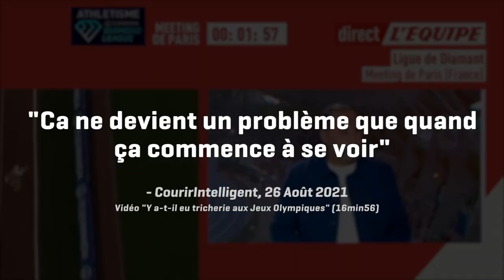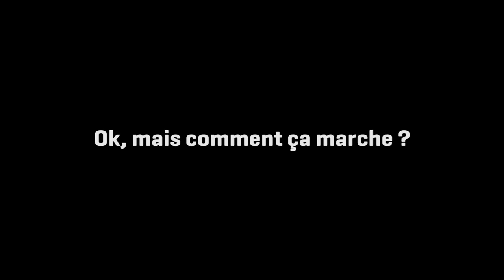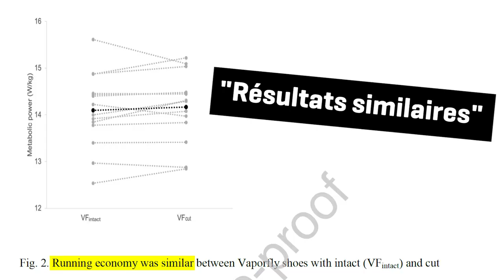Le problème, c'est que ça se voit. (L'Enquête Carbone, Hors-série)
Humour je précise... Je n'ai rien contre Renaud Longuèvre et cette vidéo est remplie de mauvaise foi et de critique bas de gamme. Vidéo à prendre avec beaucoup de second degré et de recul bien sur.
N'oubliez pas qu'il n'existe à l'heure actuelle aucune étude sur les pointes modernes type Nike Zoom Victory et que leur "fonctionnement réel" est encore incompris sur le plan scientifique.
Attention à ne pas juger trop vite !
Vous n'êtes pas journalistes n'est-ce pas ? ( ͡° ͜ʖ ͡°)

LIEN DES ÉTUDES :
👉 Plaque carbone découpée VS Plaque intacte
"Longitudinal bending stiffness does not affect running economy in Nike Vaporfly Shoes"
Healey, Hoogkamer 2021

👉 "La mousse renvoie 50 fois plus d'énergie que la plaque carbone"
"The Biomechanics of Competitive Male Runners in Three Marathon Racing Shoes: A Randomized Crossover Study"
Hoogkamer, Kipp, Kram 2019

💸 + DE VIDÉOS ? FINANCEZ MOI. 💸

Création de contenu/Community Management/Étude Marketing/Conseil/Formation/Conférence/Animation/Évènementiel...
Je suis autoentrepreneur.

POUR COURIR INTELLIGENT 💡
👉 FACEBOOK : (Discuter en privé + vidéos exclu + compléments d'info...)

🚧⚠️ATTENTION⚠️🚧
L’objectif de CourirIntelligent est d’inciter à la réflexion et à l’analyse de façon divertissante. 🙂
Il ne s’agit pas d’apporter LA vérité, mais d'exposer des points de vue.
De nombreux points sont volontairement négligés, exagérés, sacrifiés pour faciliter la compréhension et/ou par choix créatif.
CourirIntelligent ne défend aucun dogme.

🎭 Les propos exprimés ici ne représentent pas forcément l’avis personnel de l’auteur. Ils peuvent s’inscrire dans une démarche caricaturale mettant en avant des points de vue pour susciter le débat, et attiser la curiosité.
🌊 La construction des vidéos peut parfois surprendre et dérouter, volontairement ou non.
😈 Des méthodes de manipulation peuvent être employées à des fins pédagogiques et bienveillantes.
☢️ L’utilisation parfois poussée du second-degré peut générer des incompréhensions profondes et de l’agacement chez certains publics.
🔞 Ne « consommez » pas ces vidéos.
📵 Ne regardez pas ces vidéos sans réfléchir.
⛔️ Ne regardez pas ces vidéos si vous êtes hermétiques au second-degré.

THÈMES CLÉS 🔑
📃 Actualités du monde du Running (Business, écosystème, débats...)
🏃‍♂️ La Foulée / Analyse technique (Théorie ET Pratique, expérimentation, recherche et études)
👨‍⚕️ Prévention des blessures, traitements (Basé sur la Science)
🤯 S’entraîner SIMPLEMENT quand on n’est pas un pro. (Approche plaisir avant tout, la performance est un résultat secondaire, pas le but ultime.)
👟 Chaussures et accessoires Running (Innovations, technologies, conseil, mythes et réalités)
👣 Minimalisme

THÈMES CONNEXES 🔑
👨‍💻 Éducation à Internet (Danger, pièges... mais surtout potentiel inexploité)
👨‍🎨 Créativité... Quand on n’est pas un artiste dans l’âme.
🎬 Cinématographie et Storytelling
🧠 Psychologie appliquée (Logique et biais cognitifs), zététique.
🗣 Communication, Pédagogie.
🧐 Philosophie du comptoir.
💪 « Développement personnel » (Je déteste ce mot et certaines dérives qui s’y associent)

tl;dr
( ͡° ͜ʖ ͡°)